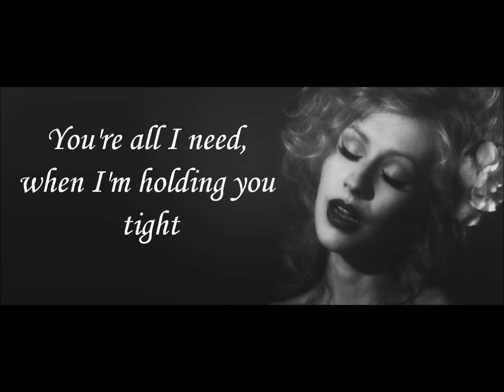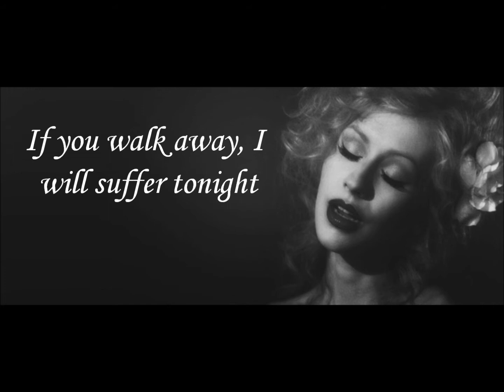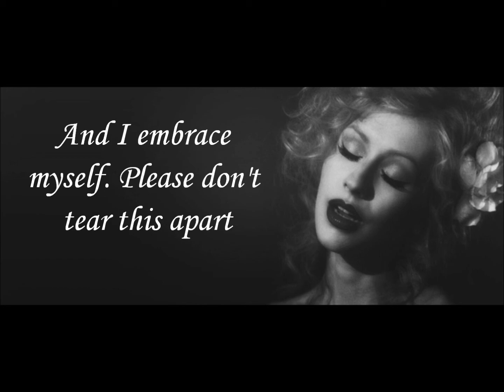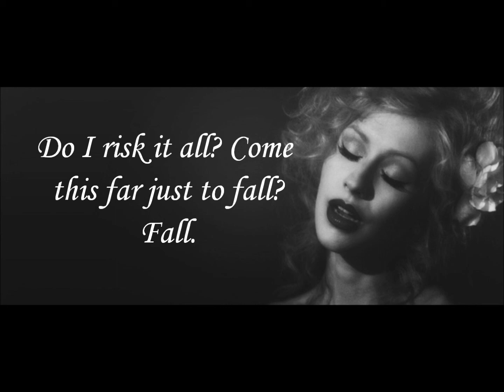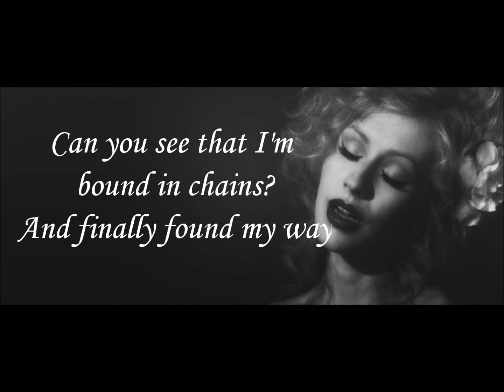Christina Aguilera- Bound To You lyrics (From Burlesque)